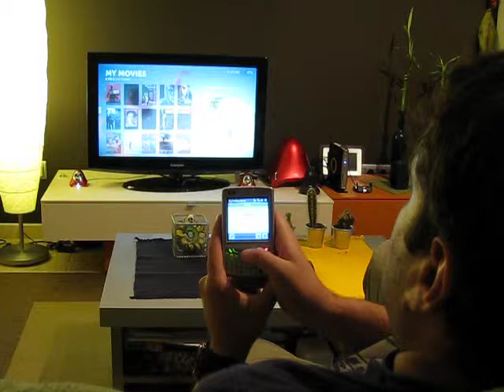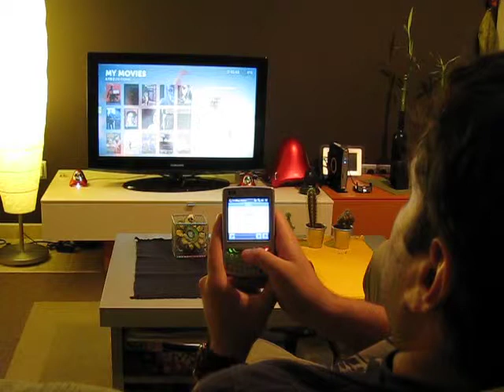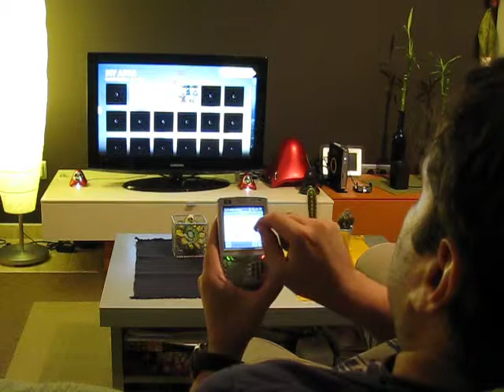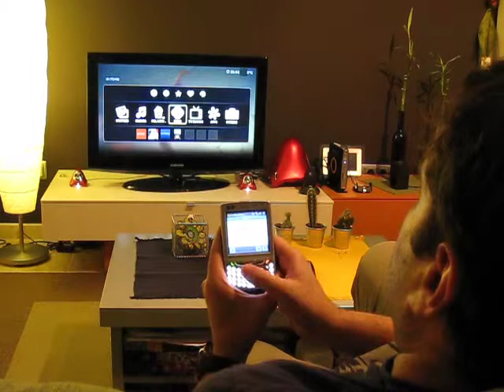controlar el pc a distància